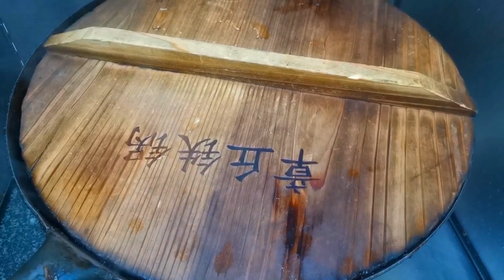Pork w/ King Oyster Mushroom and bitter gourd